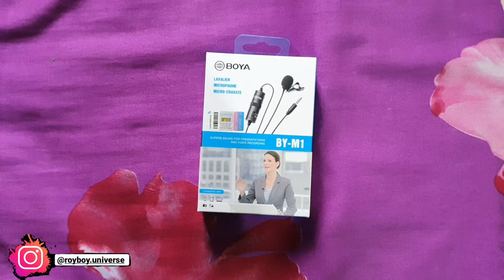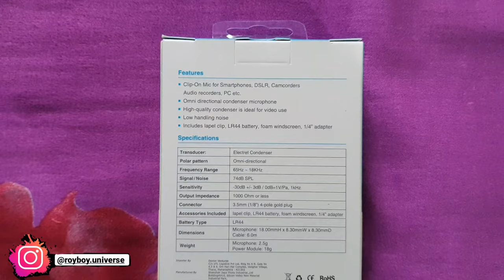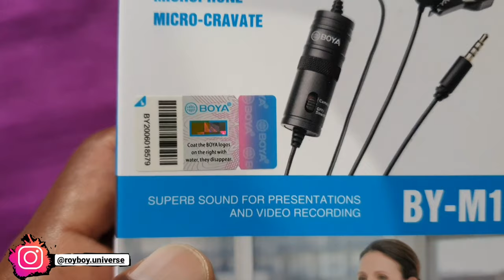Boya M1 Mic Giveaway | Unboxing And Review - Perfect And Best Budget Mic For YouTube